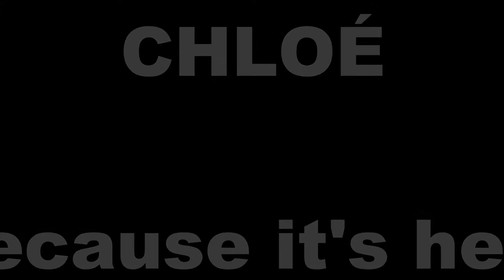Chloé, because it's here, extrait concert à L'Atabal, septembre 2018 (64)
Extrait du concert donné à L'Atabal, Biarritz, par Cholé le 21 septembre 2018.
"Because it's here", extrait de l'album "Endless revisions", 2017 chez Lumière Noire